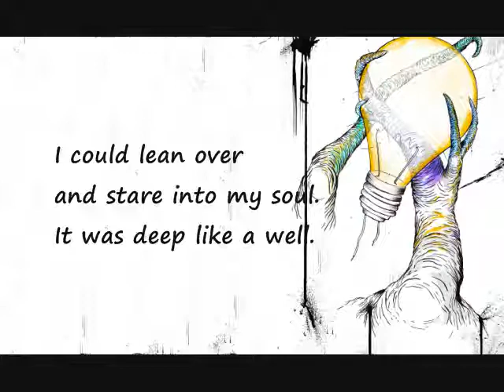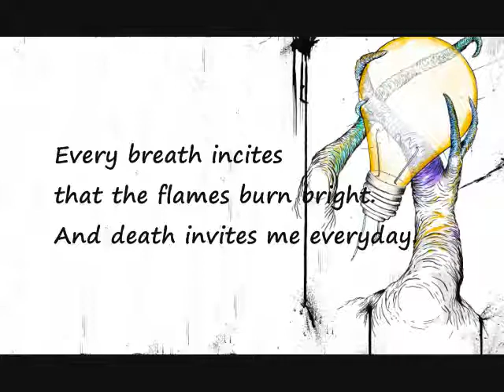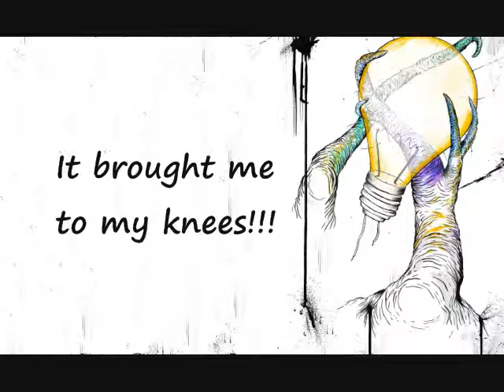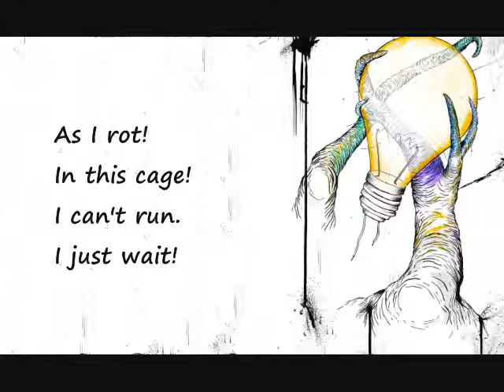Thief & The Hourglass (Lyric Video) by Stolas